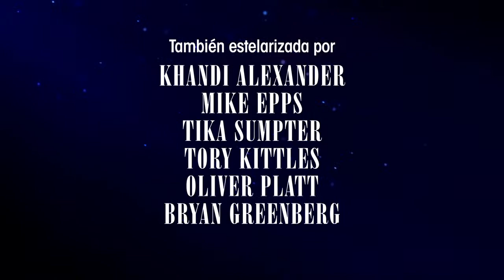HBO LATINO PRESENTA: BESSIE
Esta es la fascinante historia de la emperatriz del Blues, Bessie Smith, y el camino que tuvo que recorrer para llegar a la fama a finales de los años 20. Presentada en español por HBO Latino.